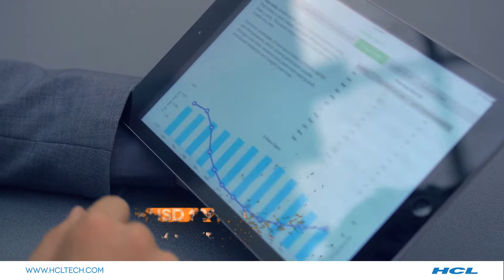Hitech and Manufacturing | Possibilities to reality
At HCL Technologies, we help create simple, smart, scalable 21st century Supply Chain solutions, by leveraging Digital and IoT solutions. The outcomes we have delivered continue to build trust, expertise and leadership in this space. Currently, we are working with more than 50 leading Manufacturing, Hi-Tech and Industrial companies. We help customers transform their traditional business processes into next-generation enterprises, that are geared for performance.